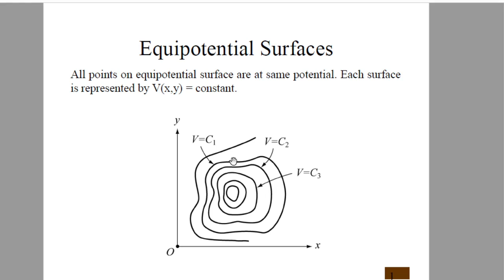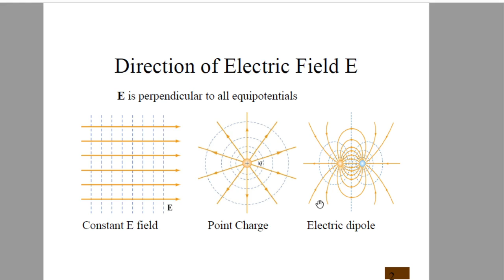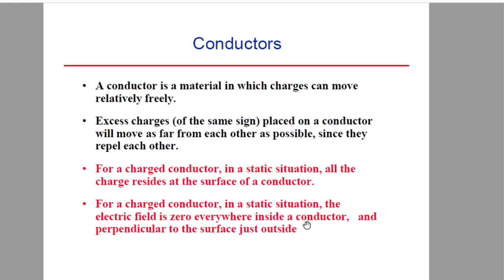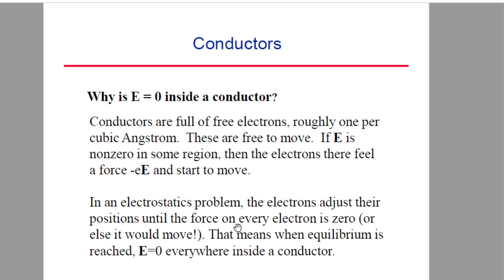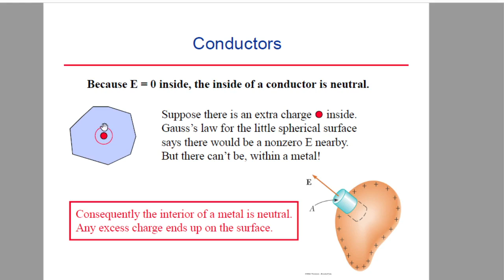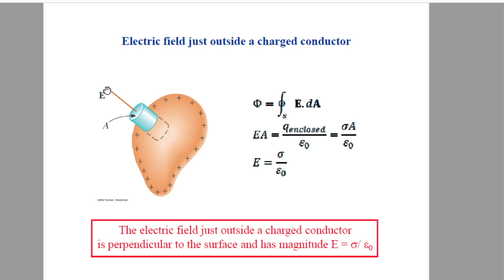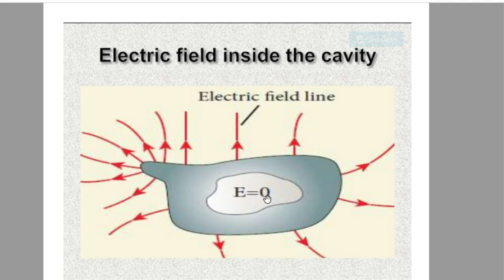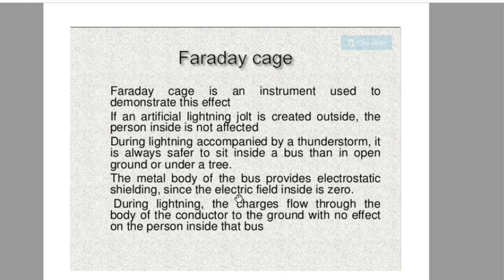Electrostatics 06 - Equipotential surface, Electrostatic shielding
Equipotential surface, Electrostatic properties of conductors, Electrostatic shielding, Faraday cage - IV Semester Complementary Physics - University of Calicut